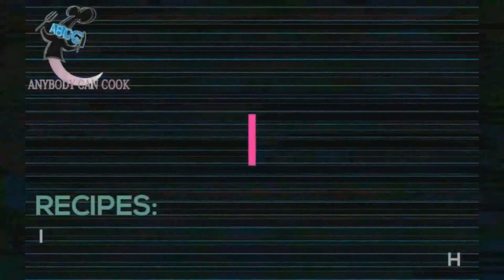गेहूं के आटा से बिना मशीन मार्केट जैसी मिक्चर नमकीन घर पर बनाने का आसान तरीका।Namkeen mixture recipe